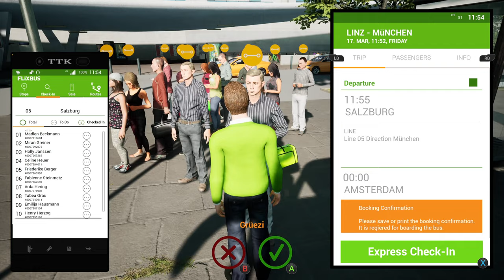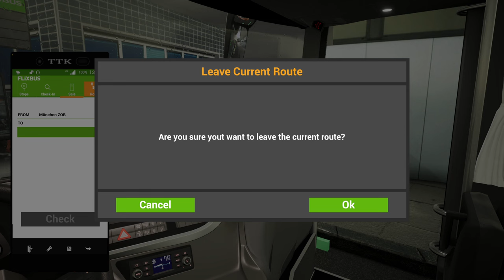Down for a Bus Drive? Let's Ride | Fernbus Coach Simulator Bus Driving through Europe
Fernbus Simulator is a bus simulator game developed by TML-Studios and published by Aerosoft.

Driving a large and modern MAN Lion’s Coach bus, you will experience the everyday life of a coach bus driver. Navigate a complex network of motorways and roads to bus stations in more than 40 German cities and stay in constant contact with the control center.

Both licensed MAN coaches are equipped with original cockpits including all functions. The interior and exterior of the busses are modeled in great detail and the original passenger announcements create a realistic atmosphere. Construction sites, traffic jams, and accidents will challenge you to keep up with the tight schedule.
My Channels:
My PC Setup:
Asus Tuf X570 Pro Wi-Fi 6 Motherboard
Asus ROG Strix 3070 Ti Graphics Card
G-SKill 16GB RAM
500GB+1TB Samsung 980 EVO Plus M.2 NVMe PCIe 4.0 SSD
NZXT H710i Case Build
Thrustmaster Tx Leather Edition Steering Wheel
Tobii Eye Tracker 5